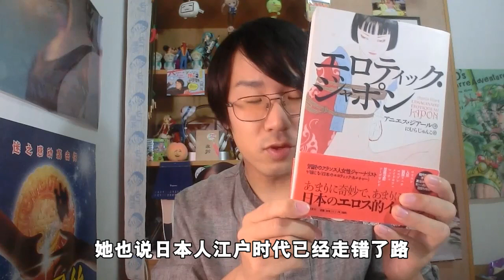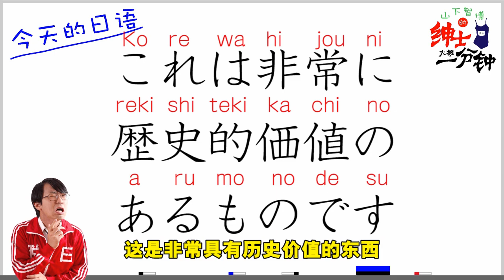【绅士大概一分钟】【周五】春画展览全程高能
不能给你们看太厉害的，就看看一般般的吧。